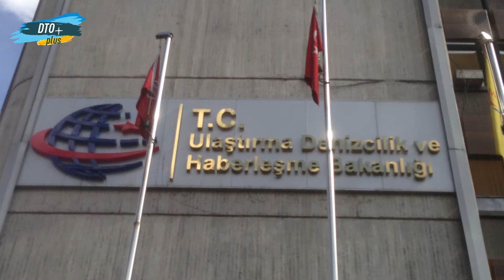Uluslararası Sefer Yapan Türk Bayraklı Gemiler İçin Çoklu Yükleme Sınır Belgesi Hakkında Uygulama Ta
Ulaştırma ve Altyapı Bakanlığı Tersaneler ve Kıyı Yapıları Genel Müdürlüğü, uluslararası sefer yapan Türk bayraklı gemiler için Çoklu Yükleme Belgesi hakkında yazı paylaştı.